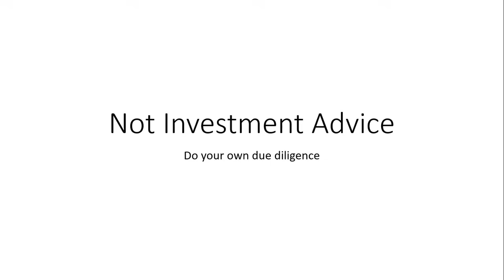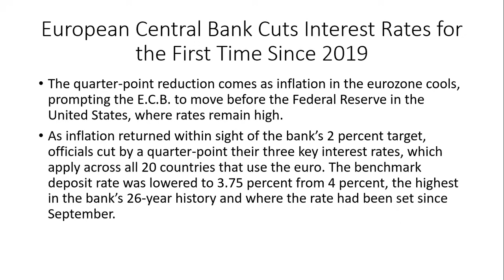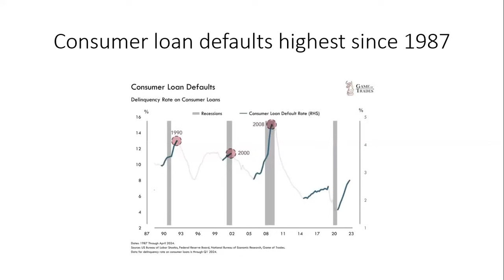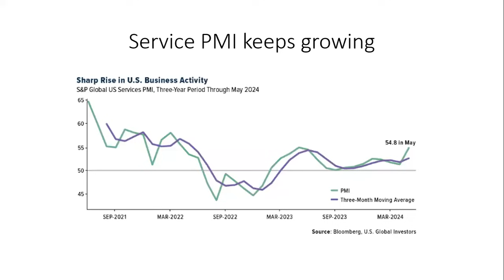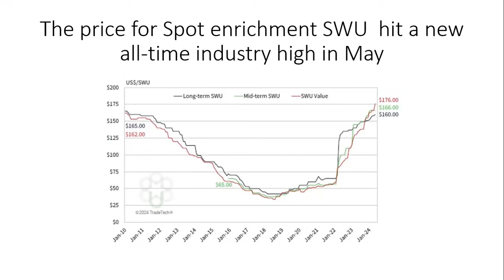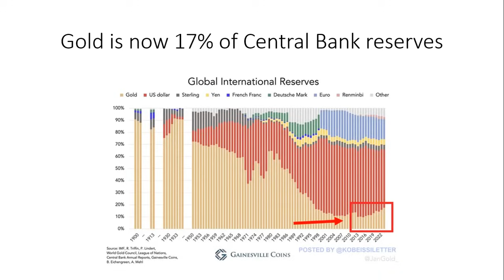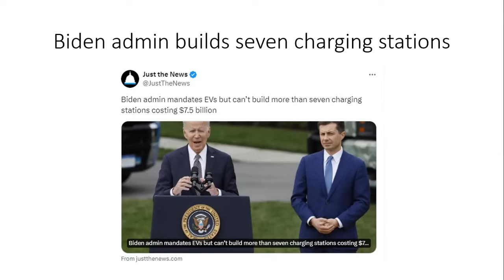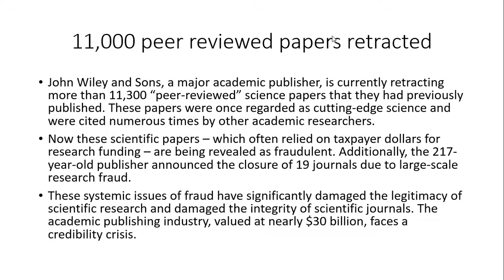The Bank of Canada and ECB fire their monetary bazookas. Moneyfest 2024 continues. AIA Weekly 6.8.24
The Central Bank of Canada and the ECB both cut rates this week. This continues the trend of central banks around the world cutting rates and increasing liquidity. This will be a multi-year trend and should be long-term bullish for hard assets.

If you like the information I provide, consider supporting me by buying me a cup of coffee. I am listener and reader supported.

Join my Substack and get my weekly free articles sent to your email with tons of great information on profitable investing ideas.

I am always asked to provide a list of books I recommend reading for those who want to learn more about investing.

Wiley's 'fake science' scandal is just the latest chapter in a broader crisis of trust universities must address

Biden admin mandates EVs but can’t build more than seven charging stations costing $7.5 billion